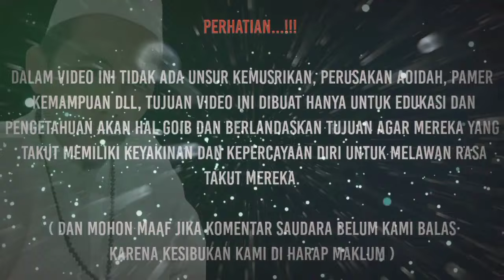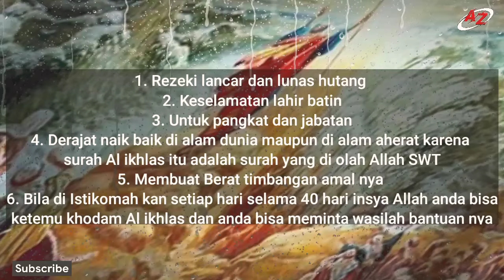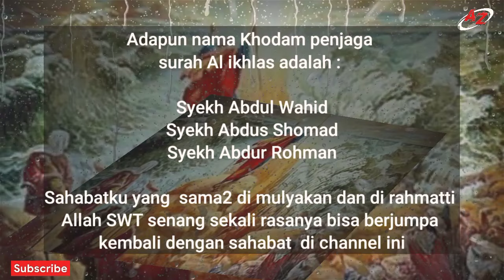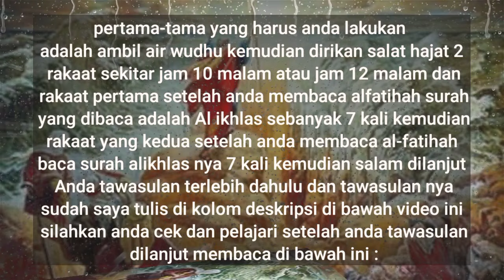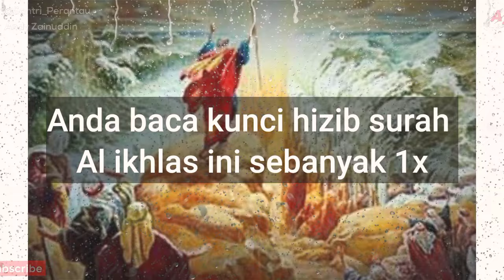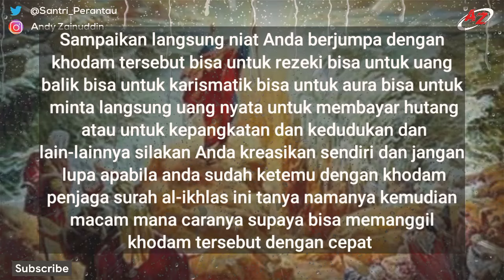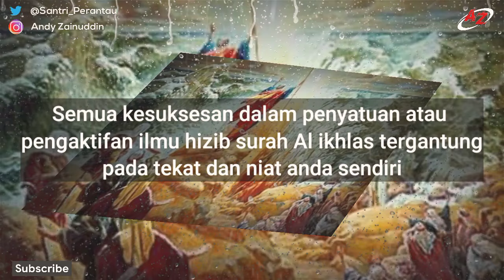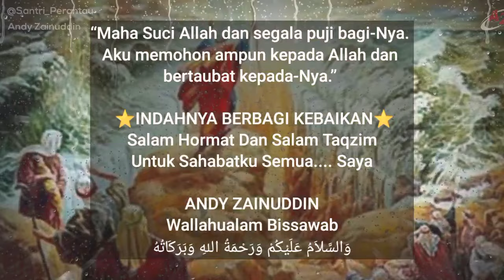Kunci Hizib Di Al Ikhlas Dengan Khodam Malaikat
1. Melayani Pengobatan alternatif medis maupun nonmedis
2. Menerima Ruwatan diri, Netralisir Energy Negative Baik Untuk rumah, toko, gedung dll
3. Menerima Backup kemenangan dalam pemilihan gubernur, Bupati, kepala desa dll
4. Menerima Pesanan Hizib Berupa ikat pinggang Kekebalan, Anti Santet Untuk Sareat Diri dll
5. Menerima pesanan pembuatan hizib atau sareat diri baik untuk pangkat, jabatan, Penglaris dll

Tawasulan kirim Al Fatihah keilmuan :
Baginda Nabi Muhammad Saw 1x, Kedua Orang Tua 1x, Nabi Khidir As 1x, Malaikat Jibril,, Malaikat Mikail, , Malaikat Isrofil, Malaikat Izroil 1x, Sahabat Nabi Muhammad Saw 1x
Syekh Abdul Qodir Al Jaelani 1x, Wali Sembilan 1x, Wali Tujuh 1x, KH Hasyim Asy'ari 1x
KH Kholil Bangkalan 1x, Syekh Maulana Yusuf 1x, Syekh Maulana Malik Ibrahim 1x
Al Mukarrom Abah Guru Andy Aziz 1x, Almarhum Puang Abdul Majid 1x, Almarhum Kai Ponco Jember 1x, Almarhum Kai Misdhi Palaran 1x, Almarhum Abah Usmansyah 1x, Para leluhur Antum dan Guru Antum 1x, Diri Anda Sendiri 1x